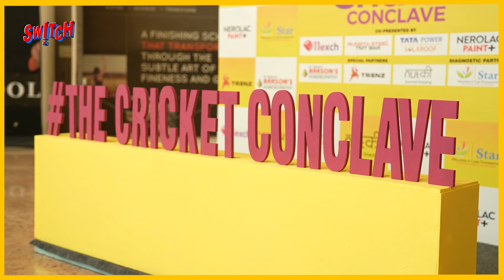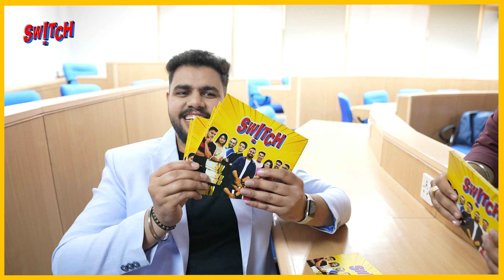The Cricket Conclave | Switch Original | The Making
The Cricket Show conclave is a one of a kind event where cricket legends come together for a Roast & Toast to cricket to kick in energy for